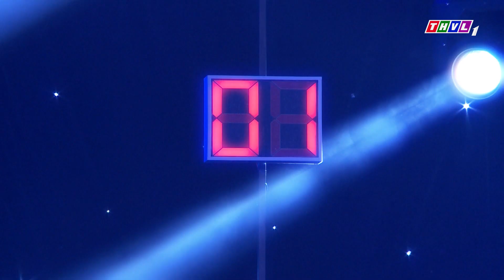THVL | Hoán chuyển bất ngờ - Giới thiệu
HOÁN CHUYỂN BẤT NGỜ - Một chương trình thực tế hoàn toàn mới, sự giao thoa giữa hai thế hệ với mỗi cặp đôi nghệ sĩ là một ẩn số thú vị: Kyo York - Siu Black, Nam Cường  - Xuân Phú, Thanh Ngọc - Hồng Hạnh, Lân Nhã - Nhật Hạ, Ngọc Sơn - Phan Mạnh Quỳnh,...
Hãy đón chờ những màn Hoán Chuyển Bất Ngờ cùng The MashUp lúc 21g Thứ Ba hàng tuần trên kênh THVL1 và phát lại lúc 11g45 Thứ Tư trên kênh THVL2. Bắt đầu từ 06/12/2016.